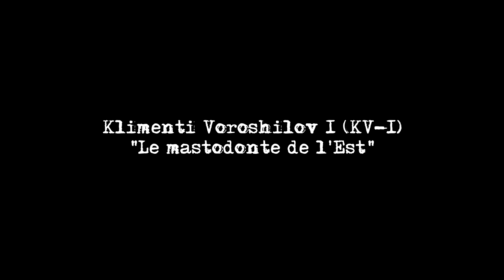[Teaser] "Le mastodonte de l'Est !" - Vidéo de présentation - KV-1 (Klimenti Voroshilov I)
A venir prochainement dans notre série de présentation Historique !